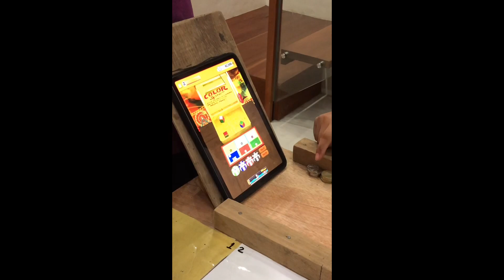FUN GAMES AT HOME QUARANTINE LOCK DOWN COVID 19